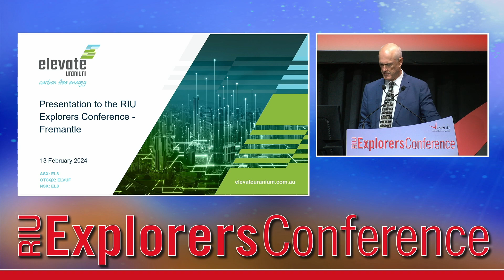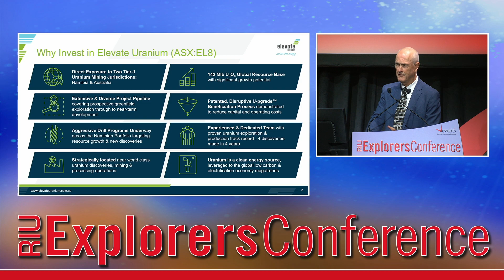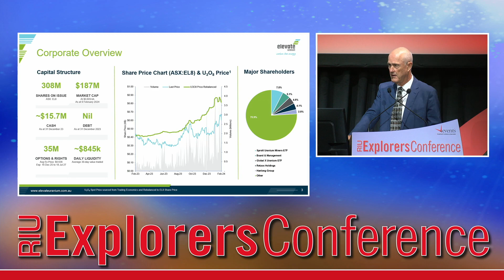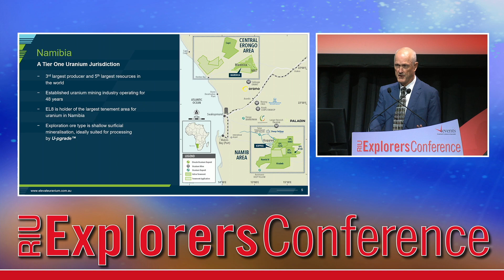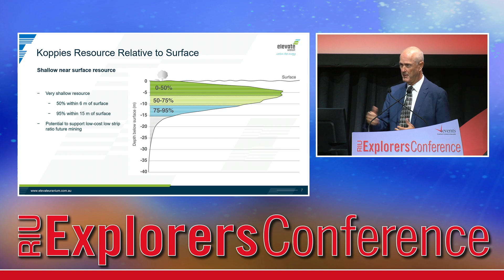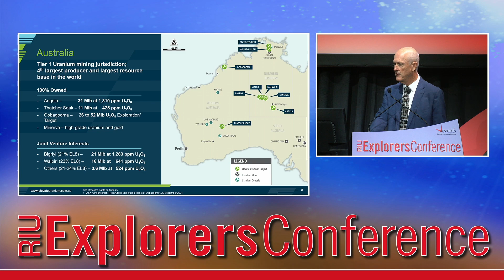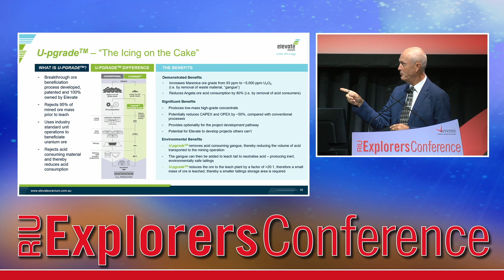Elevate Uranium Ltd - RIU Explorers Conference Presentation - February 2024